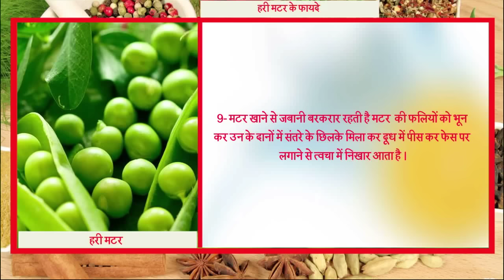हमेशा जवां और सुंदर दिखने के लिए खाएं सर्दियों में मटर || Ayurved Samadhan Health Benefits